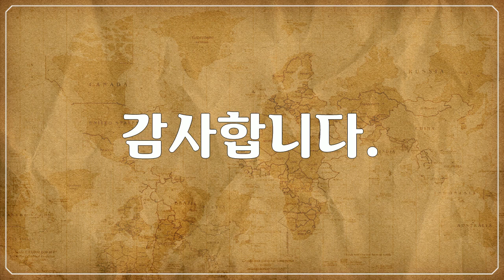북 & 중앙아메리카, 옐로스톤 국립공원, Yellowstone National Park - 아름다운 공원 풍경, Beautiful park landscapes 7